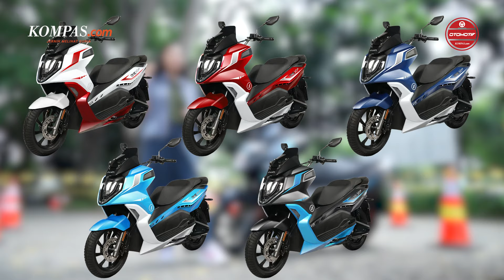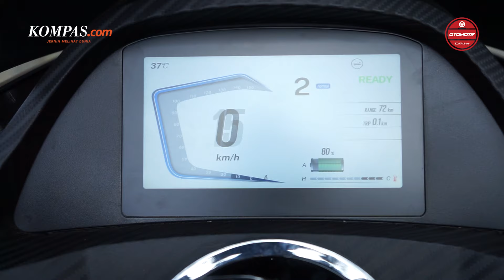TEST RIDE | Alva One XP | Perubahan Minor Yang Bikin Penasaran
Alva One XP jadi penyempurnaan dari One yang merupakan sepeda motor pertama Alva. Ada beberapa komponen yang diubah, dari klaster instrumen, pilihan warna bodi, sampai dinamo (motor listrik) yang lebih tahan banting.